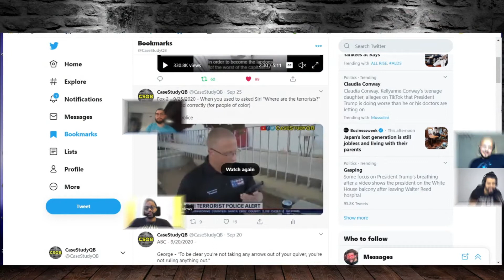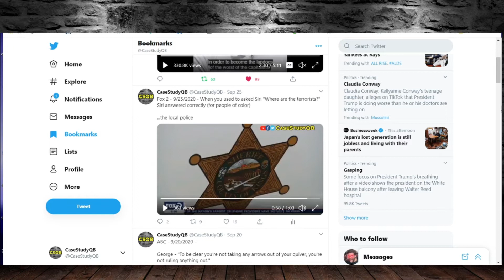Siri was asked, Where are the terrorist? Listen to her response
Political Junkies Reacting to a fun video